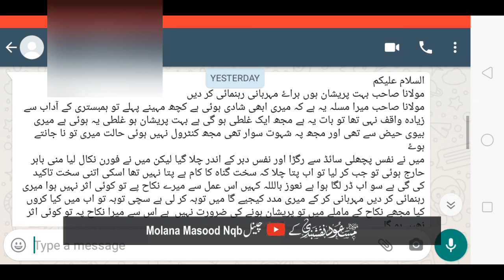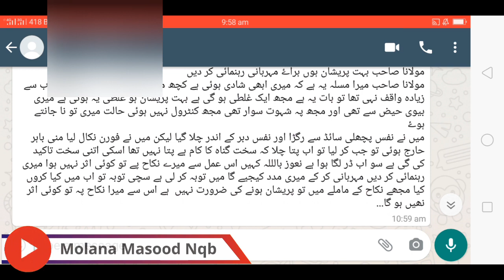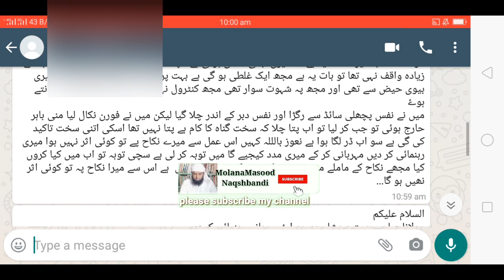Gholti Se Biwi Ki Dubr Dakhool Ho jaye To Kia Nikah Toot jata hai ! Molana Masood Nqb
Agar Ghalti Se Biwi Ki Dubar Pakhane Wale Jaga Main Dakhool Ho Jaye To Kia Nikah Toot  Jata Hai kia

Wabsaid

youtoub1

Telgram

Facbook

Tawetr

Istgram

Whatsap

 Skipe